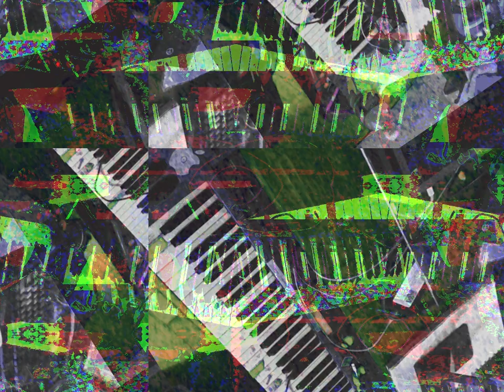Movie 23 03 23 15h41m38s